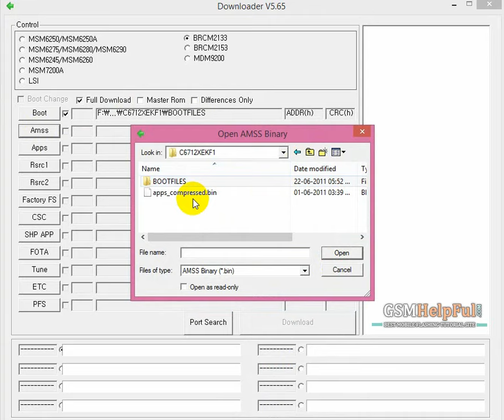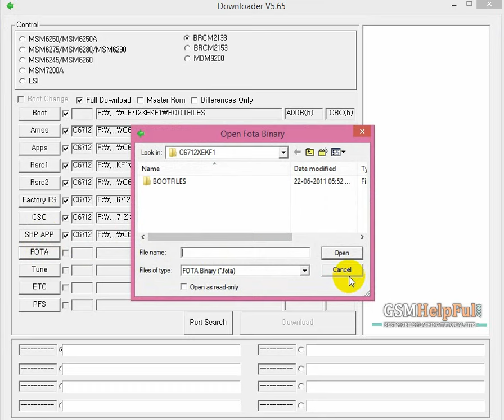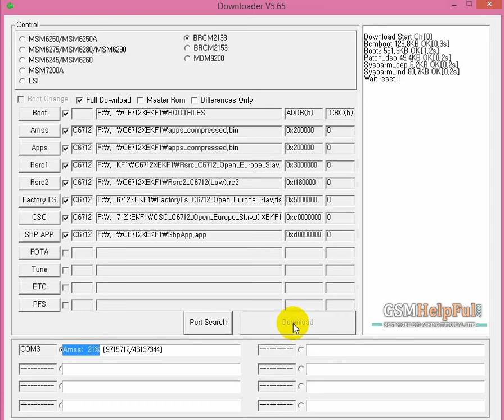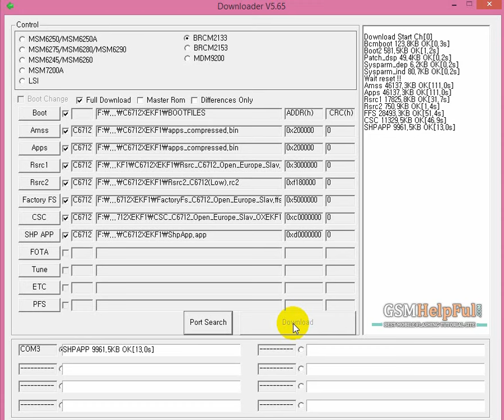How to Fix Samsung C6712 with Flash Tool by GsmHelpFul